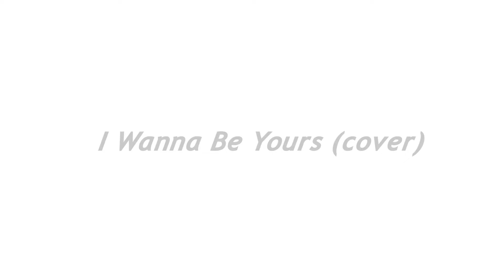Suicidal Pumpkin -I Wanna Be Yours (Arctic Monkeys Live Cover)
Live at Beans N Cookies